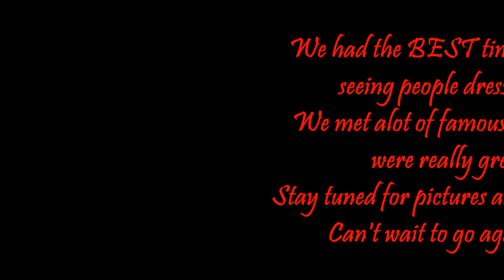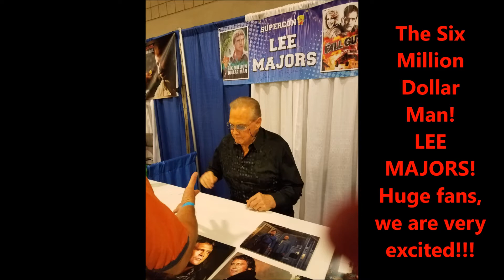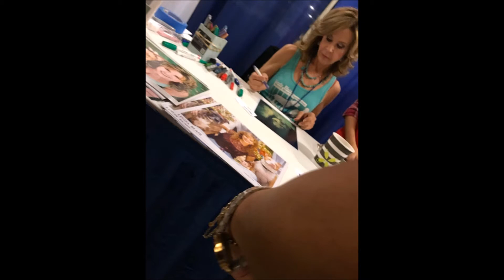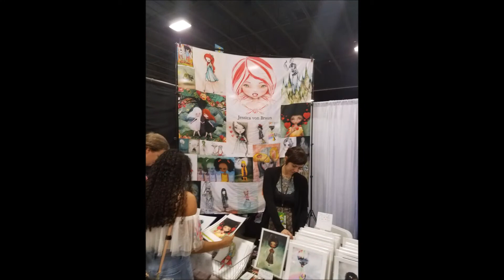Supercon is July 27-30, 2017 at the Broward County Convention Center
Supercon is July 27-30, 2017 at the Broward County Convention Center! Fort Lauderdale, Florida!

At the event we saw many famous people such as Ralph Macchio, Lee Majors, Linda Blair. Gangrel, Ric Flair, Randy Jones, Teddy Long, Jason Mewes, William Zabka, Sting, Chris Sarandon, DMC, John Barroman, Roger Cross, Martin Cove, Cindy Morgan, Michael Cudlitz and many more!